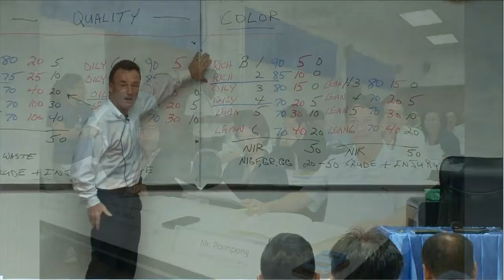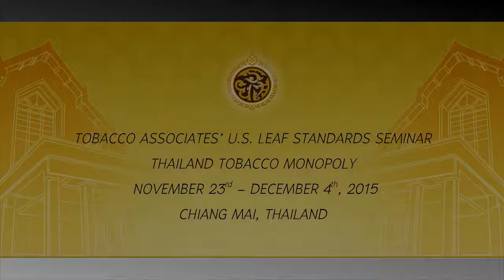TTM Seminar 2015